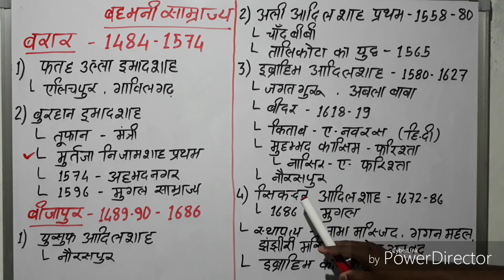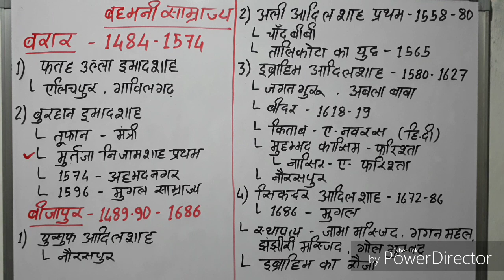Bahamani Samrajy - Barar aur Bijapur, बरार और बीजापुर, Bahamani Empire, Bahamani Sultan, Bahamani Ki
बहमनी साम्राज्य
भाग - 3

Bahamani Empire part - 3

बरार और बिजपुर

Barar and Bijapur

बहमनी साम्राज्य
बहमनी साम्राज्य का इतिहास
बहमनी साम्राज्य के सुल्तान
बरार के सुल्तान
बिजलपुर के सुल्तान
Bahamani Empire UPSC
Bahamani Samrajya History in Hindi
Bahamani Samrajya in Hindi
Bahamani ke Sultan
barar
Bijapur
Bijapur ke Sultan
barar ke Sultan

CG PSC, CG VYAPAM, SSC, CGL